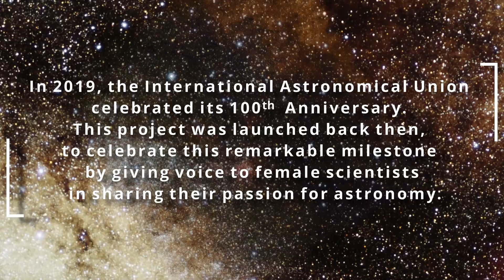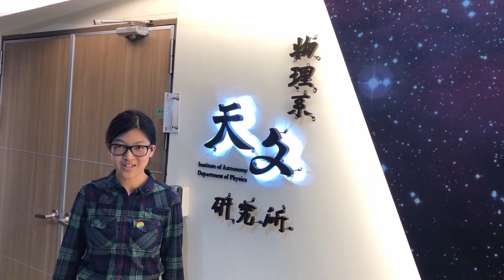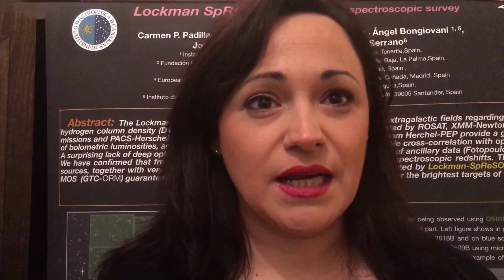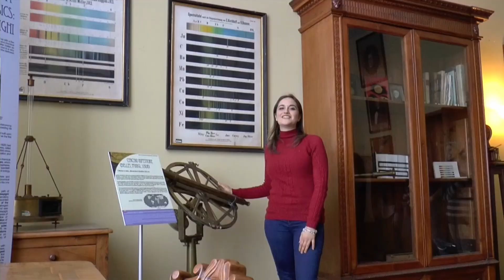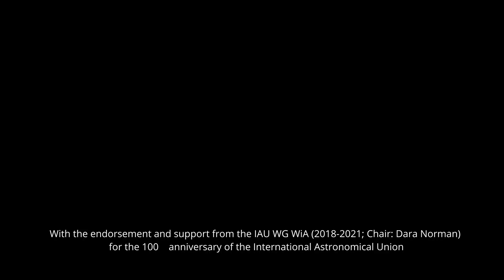ASTRO VOICES MIX 5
They are finally there, the Astro Voices videos, celebrating an incredible diversity of female astronomers from around the world!

We release the videos on UNESCO World Science Day for Peace and Development (10 November), which aims at celebrating science as a powerful mean to attain peace and to benefit society, by strengthening public awareness, promoting scientific cooperation, and highlighting challenges faced by science, like the gender imbalance affecting many STEM (Science, Technology, Engineering and Math) fields.

The AstroVoices initiative was devised in 2019 to celebrate the 100th anniversary of the International Astronomical Union, via a simple call to female astronomers at any stage of their careers (students included) for capturing and sharing their passion for astronomy in short video-clips. More than 600 individuals responded to the call!

This first release includes 5 videos, internationally mixed. Each video lasts about 12 minutes. In the future, we plan to release continent/country-based videos for a more tailored use at astronomical society meetings, at universities, at EDI meetings and discussion forums.

Our thanks go to all of you who have enthusiastically participated to and/or supported the project!

Francesca & David

Francesca Primas is a senior astronomer, working at the Headquarters of the European Southern Observatory in Garching (Germany). She is a strong advocate for women in astronomy and the Astro Voices project is one of the outcomes of her engagement.

David Meissner is responsible for the editing of the videos.